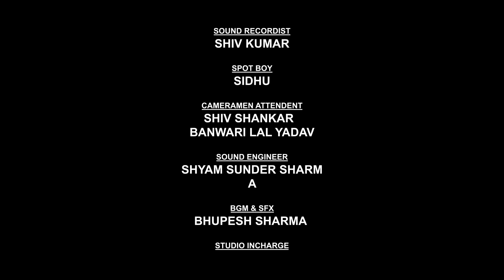Intezar Akhir Kiska | Short Film | Hindi | Manoj Khade | Mangat Arora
Poonam, a graduate girl, belongs to a poor family. Her mother died earlier and her father is also suffering from health issues but has no money for treatment. Somebody tries to help but for one night stand but she refused hardly. Her father died. She is very disappointed and depressed as in the absence of money she has to face many problems. Her friend Neeru suggested her that a very rich person Kunwar Pratap, who is in mid sixties but still unmarried wants to marry with beautiful lady. She convinced her that how much will he live and after that she will be lone owner of big property. Poonam gets marriage with him. He is a very good guy and loves her badly. But Poonam is desperate to get all the property. One day, Kunwar met with an accident but survives and heals fast. Time is running fast and she gave poison in the milk. Kunwar Partap hands over a property paper to her and this change her heart. She embraces him warmly.

Cast and Crew  -- Shiny Dixit, Karamveer Chaudhary, Shambhavi Singh, Dhruv Maan, Jawed Ali, Neha Tiwari, Ghulam Sheikh, Charu Bansal, Neha Tripathi, Kajal Sharma, Priya Chahan, Mamta Nag, Ranjna Vasana, Riya Ghosh, Roshan & Lucky hussain
Director --  Manoj M. Khade
Creative Director -- Prerna Shivmohini.
Ex. Producer -- Dhruv Maan
Asstt. Directors -- Aditya Chaudhary & Gaurav Maykar
D. O. P --  Vikas Mandal @Superhit_Films ​